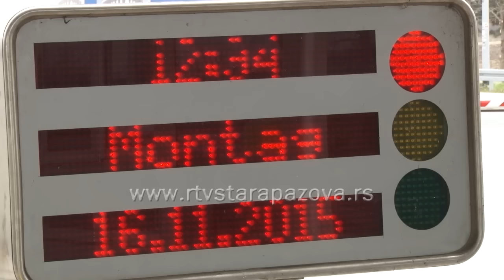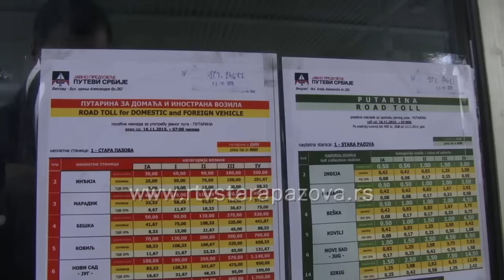Novi sistem za naplatu na autoputu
Novi sistem za naplatu na autoputu Beograd-Subotica koji će vozačima doneti jeftinije putarine počeo je sa radom danas. Putarina se u novom sistemu plaća po pređenom kilometru, umesto fiksnog iznosa za celu relaciju. Putarine će na ovaj način biti u proseku upola jeftinije.